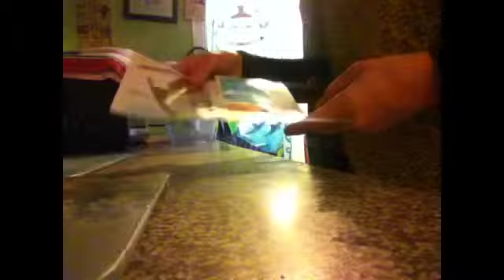Making a plane from junk mail